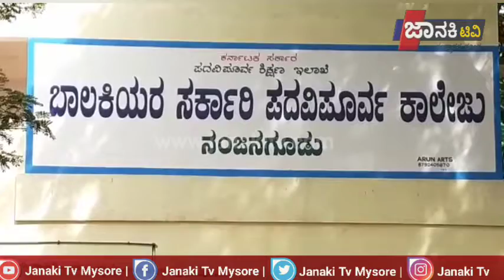ದಕ್ಷಿಣ ಪದವೀಧರ ಕ್ಷೇತ್ರದ ಚುನಾವಣೆ ನಂಜನಗೂಡು